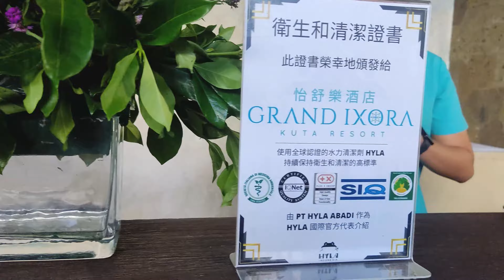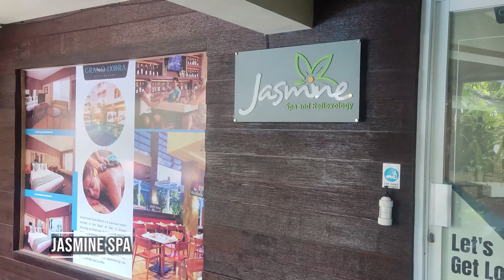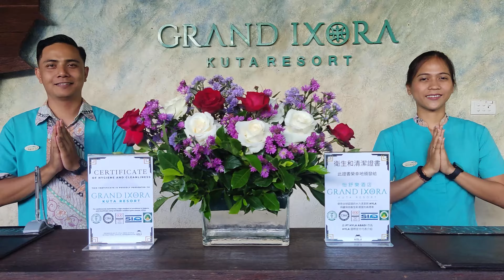Hyla Air and Room Cleaning system at Grand Ixora Kuta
Grand Ixora Kuta Resort is an official partner of HYLA Indonesia in providing guest with maximum satisfaction in using HYLA EST Defender as a tool for the property to achieve an excellent cleanliness and hygiene.

@grandixora is commited to making your stay a comfy and memorable one.